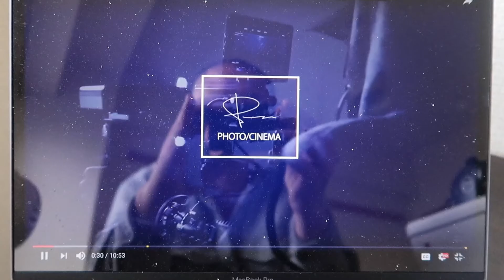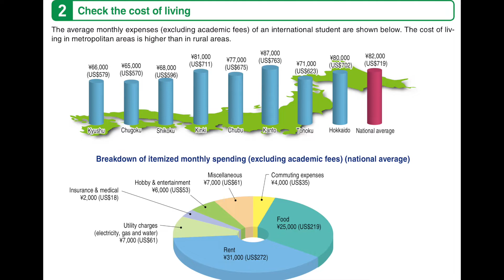HGJ VLOG 75 - BIAYA HIDUP DI JEPANG YANG SEBENARNYA!!!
data biaya kehidupan seorang pelajar, kalian bisa lihat di website nya JASSO